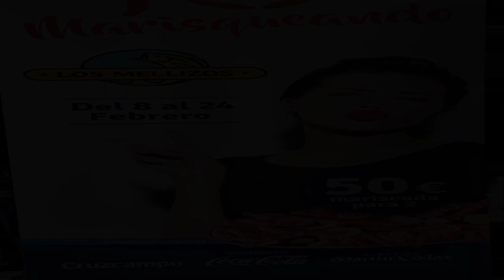Marisqueando en Restaurantes los Mellizos-del 8 al 24 de Febrero de 2019-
Marisqueando en Restaurantes los Mellizos-del 8 al 24 de Febrero de 2019-Mariscada para dos personas por solo 50 Euros-Reservas al 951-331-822